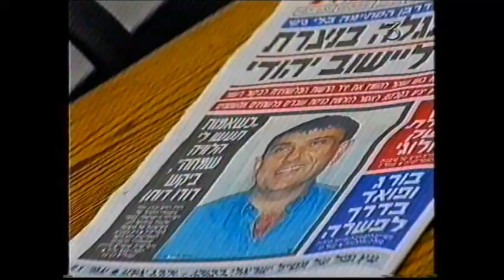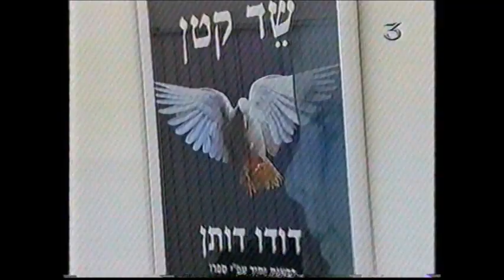אוצרות ארכיון ישראלי - רון בכר - Israeli archive - נפרדים מדודו דותן - דיווחי הערוצים על פטירתו